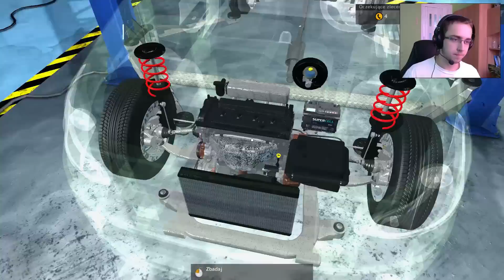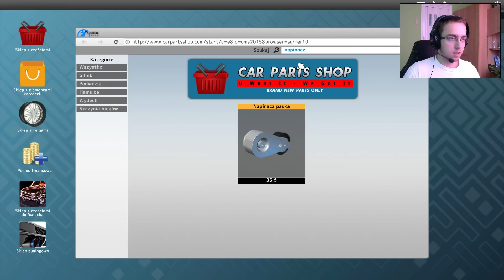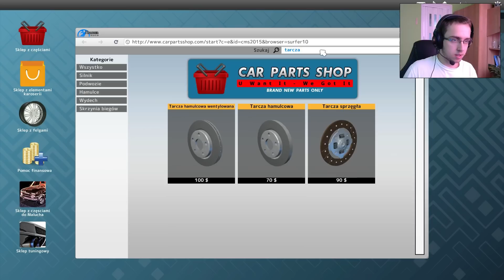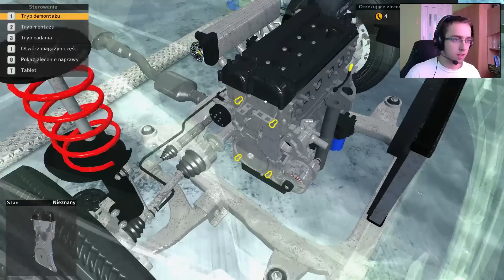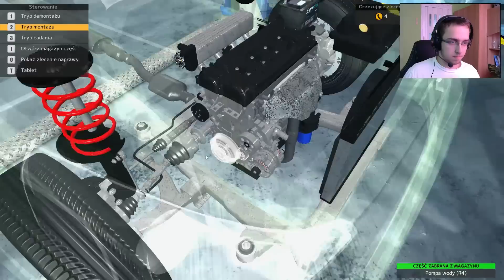Zielony brzydal - Car Mechanic Simulator 2015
SUBSKRYPCJA i pamiętaj o łapce w górę :)
▼ ROZWIŃ, ABY ZOBACZYĆ PEŁNY OPIS ▼
Darmowa rejestracja w grach ▼▼▼

Kilka słów o grze z filmu ▼▼▼

Kontynuacja rodzimego symulatora studia Red Dot Games, którego pierwsza edycja okazała się sporym sukcesem komercyjnym. W grze wcielamy się we właściciela warsztatu samochodowego, który zajmuje się naprawą oraz tuningiem samochodów, a także zakupem i renowacją starych, zaniedbanych maszyn. Zarobione pieniądze inwestujemy w rozwój biznesu lub we własną, prywatną kolekcję aut.
DLC:
  - Visual Tuning
  - Youngtimer (Maluch)
Kilka słów o mnie i kanale ▼▼▼

Witam serdecznie :) Mam na imię Tomek i pod pseudonimem Xalion tworzę dla Was głównie Let's Play'e na YouTube. Od zawsze uwielbiałem grać w gry wszelkiego rodzaju, a od marca 2013r. mogę dzielić z Wami tą pasję. Na moim kanale znajdziecie gry FPS, RPG, sportowe i zręcznościowe. Prócz gier nagrywam czasami vlogi :)